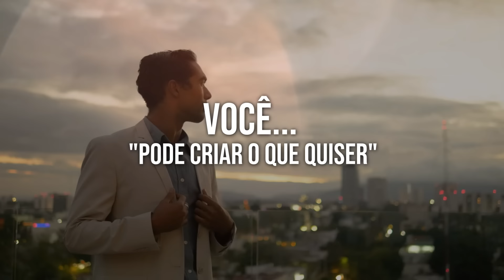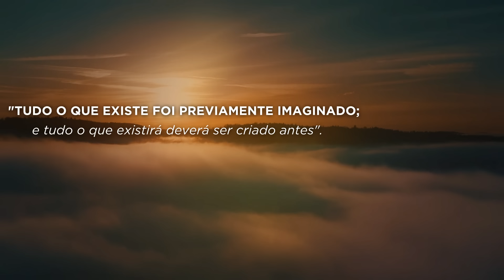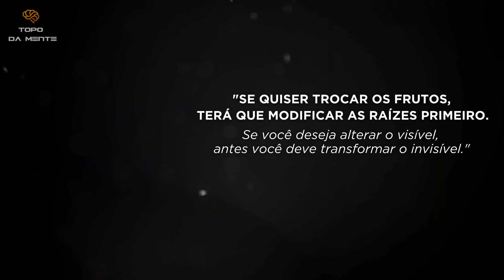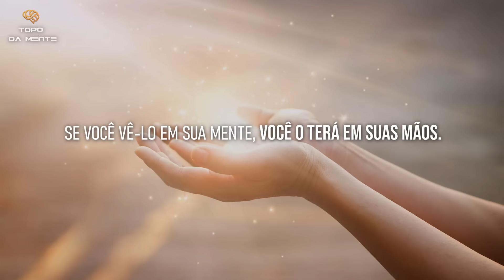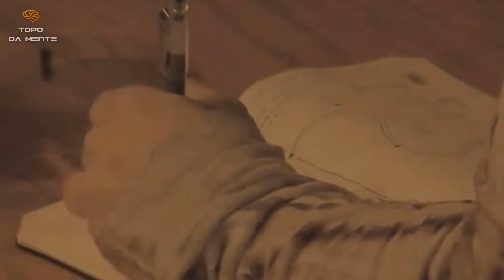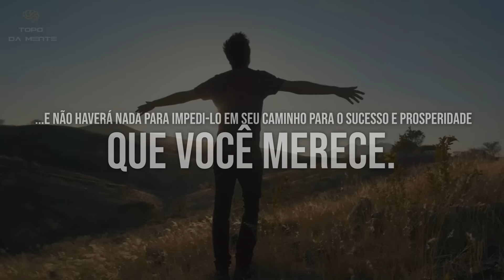TENTE ISSO POR ALGUNS MINUTOS TODOS OS DIAS E VOCÊ SE SURPREENDERÁ COM OS RESULTADOS - Bob Proctor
TENTE ISSO POR ALGUNS MINUTOS TODOS OS DIAS E VOCÊ SE SURPREENDERÁ COM OS RESULTADOS - Bob Proctor Dublado

Bob Proctor: Pense de forma diferente e VOCÊ VIVERÁ DE FORMA DIFERENTE Faça isso TODAS AS MANHÃS e a Abundância entrará em sua vida!

ASSISTA TAMBÉM:

"ISSO É MUITO PODEROSO!"  O QUE VOCÊ PENSA VOLTA PRA VOCÊ | USE PARA FICAR RICO - Louise Hay Dublado

"ISSO É TREMENDO!" TENTE ISSO TODOS OS DIAS E VOCÊ SE ASSUSTARÁ COM OS RESULTADOS! - Bob Proctor Dub

TENTE ISSO POR 1 DIA E VOCÊ NÃO SE ARREPENDERÁ! | A RAZÃO pela qual os Judeus são Ricos !

🔴EDIÇÃO E NARRAÇÃO : TOPO DA MENTE